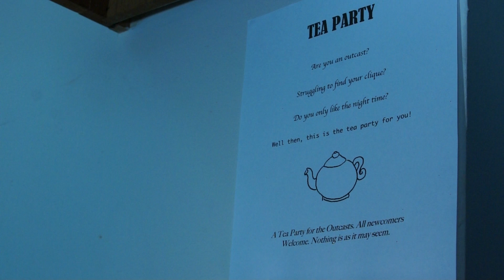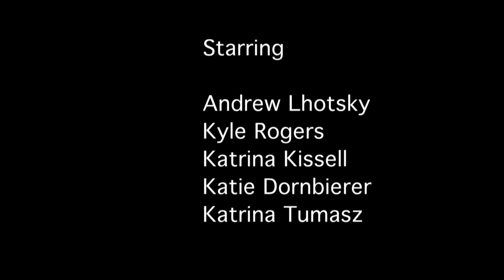Outcasts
My SCAD Film Final, for Intro to Film and this is what I've done. It's called Outcasts and is BASICALLY a short movie making fun of hipsters, vampire cults that aren't really vampires, and, well, I just really wanted to make fake blood.

I focused more on the cinematographic aspect of this film rather than the story, so, sorry if it's a bit. shallow in the story department. I really just cared about the shots and how they were set up.

The music is called Starfall by Two Steps from Hell.

Good music.